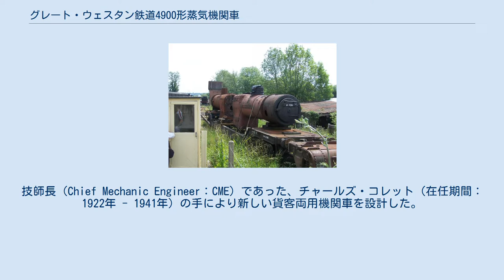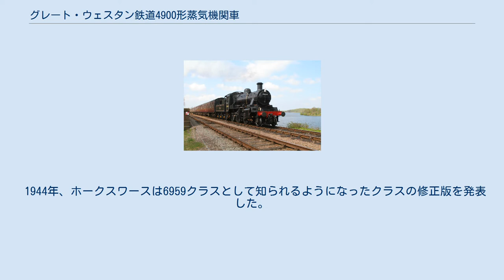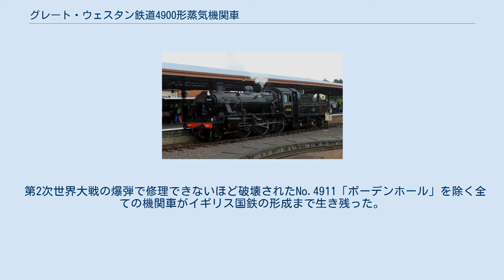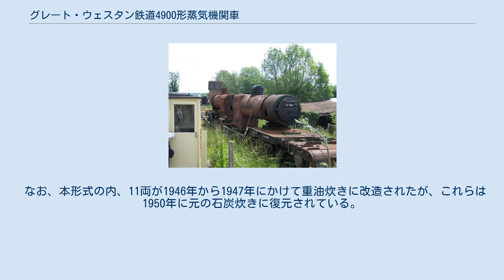グレート・ウェスタン鉄道4900形蒸気機関車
「ハリー・ポッター」シリーズの撮影用に赤く塗装された5972号機「オルトン・ホール」 グレート・ウェスタン鉄道4900形蒸気機関車（4900 Class）はイギリスのグレート・ウェスタン鉄道（GWR）が製造した貨客両用テンダー式蒸気機関車の1形式である。
各車の固有名から、ホール級（Hall Class）とも呼ばれる。
軸配置はテンホイラー（4-6-0あるいは2C）であり、これまでに製造されたGWRの最も多数の4-6-0タイプの機関車だった。
 1920年代半ばまでに、GWRではより強力な客貨両用機関車の必要性が高まった。
技師長（Chief Mechanic Engineer：CME）であった、チャールズ・コレット（在任期間：1922年 - 1941年）の手により新しい貨客両用機関車を設計した。
 チャーチワードは1911年に貨客両用のグレート・ウェスタン鉄道4300形蒸気機関車を設計していたが、これらの機関車は一部の列車を扱うのが難しいという評価を受けた。
そのような仕事の1つは、サウソールを出発して14時間後にスコットランドに到着することが保証されたサウソール発の新しい高速急行貨物列車だった。
GWRは、LMSから引き継いだウォルヴァーハンプトン行きの列車に対する責任があった。
列車はマーガリンを積んだバンを載せてサウソールを出発し、その後グリーンフォードでライオンズティーの荷物を受け取り、その後4300クラスはウォルヴァーハンプトンのすぐ北にあるオクスリーの引き込み線の50台の有蓋車をノンストップで運ぶ必要があった。
当初、問題は蒸気の不足であると考えられていたが、調査の結果、実際の問題は、機関車の動力が不足しており、全負荷でタイトなタイムスケジュールでノンストップで運転できることだった。
 実行部門はこの問題に古いSaintおよびStarクラスのエンジンを登録したが、急行貨物用の新しい設計の機関車が必要だったため、これは暫定的な措置にすぎなかった。
コレットはCME就任直後、4300形の上位代替機製造を計画した。
しかしコレットはこれを完全な新規設計とはせず、既存の単式2気筒テンホイラーである2900形（セイント級）を基本に、その動輪径を8インチ半縮小して6フィート(1,828mm)径とし、速度を落として牽引力を増大させることで所用の要求性能を満たす経済的な案を選択した。
これは他のテンホイラー機と部品を共通化することで製造・保守コストの削減を図る合理的な案であった。
また、新規設計部分がほとんど無いため工場の生産ラインの転換も容易であったことから、設計・製造部門からは特に異論は出ず、運行部門の要求も十分満たせたため、計画の具体化が進められた。
選択された新しいクラスのプロトタイプは、セイント級に属する2925号機「セイント・マーティン」であり、1924年に改造して評価試験を行った。
具体的な改修点は動輪径の変更と、これに伴うシリンダ高さの引き下げ、弁装置の位置調整、それに台枠の軸箱守修正などである。
連結車輪の車軸に関連するシリンダーの取り付けレベルの変更や「キャッスル」クラスのキャブタイプの使用が含まれます。
エンジンは3年間の試行を経て、設計を改善するためにいくつかの変更が行った。
目的は、4300クラスよりも高いボイラー出力と高速を備えた客貨両用列車のニーズを満たすことであり、ホールクラスのプロトタイプになった。
サイドウィンドウキャブも装備されていたが、他に大きな変更はなかった（1948年12月に外部の蒸気管が装備されるまで）。
その後、4900に番号が付け直された。
 試験の結果は良好で、1928年より254台のうち80台がGWRのスウィンドン工場で製造され、新しい設計が成功したことが証明した。
コレットはエンジンの最初のバッチの寸法をさらに変更した。
特に、ボギーホイールの直径を小さくして（3フィート2インチから3フィート）、バルブ設定の移動量を増やした。
最初に製造された機関車は、1924年12月にスウィンドンから登場したNo.4901「アダレーホール」だった。
1943年までに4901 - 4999・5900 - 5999・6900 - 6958の258両が製造された。
 また、試作車としての役割を果たした2925号機も本形式に編入され、トップナンバーに当たる4900号機へ改番された。
 以後の増備はコレットの後任C...